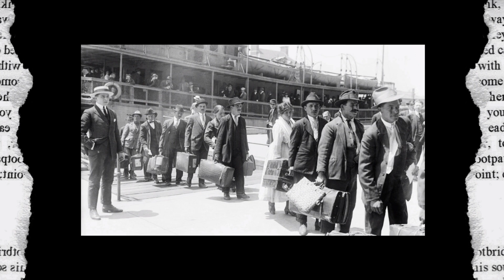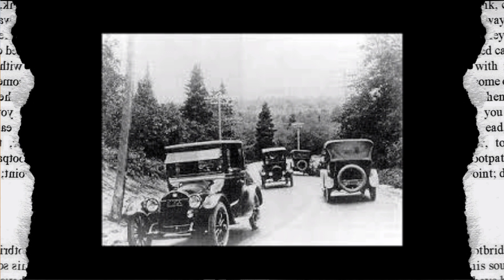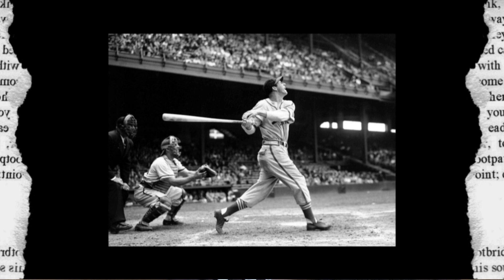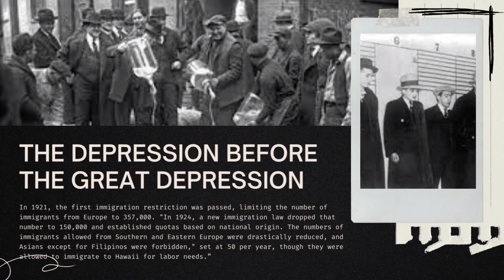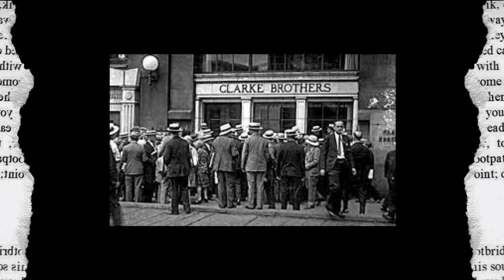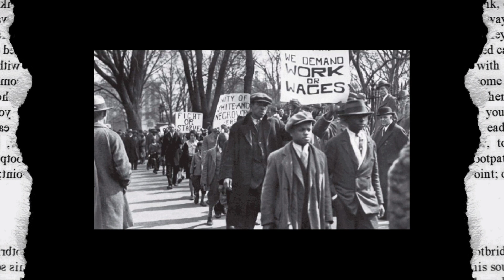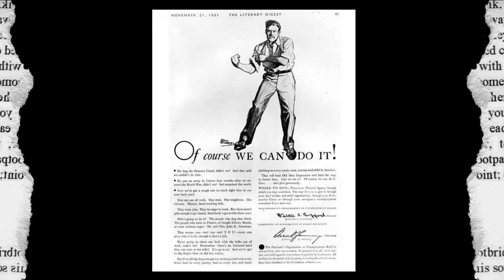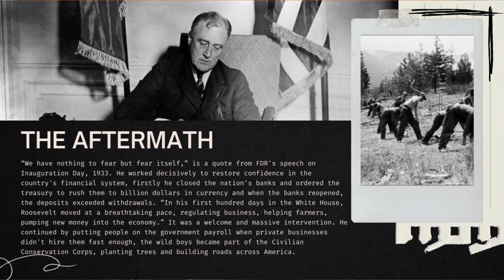The Rise of the Roaring 20s and Drop of The Great Depression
Hope you’re having a good day. It’s Roseanne.  In this video I will talk about The Roaring 20s and how the hopes and dreams of many (slowly) crashed in the 1930s. I’ll be covering alot of interesting events and incidents that I hadn’t know before.
Timestamps:
Intro: 00:00
Part 1: 00:25
Part 2: 14:52
Part 3: 18:30
Part 4: 33:08
Outro: 37:47

Videos:
The Roaring 20's: Crash Course US History #32
The Great Depression: Crash Course US History #33
The Century: America’s Time - 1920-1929: Boom to Bust
The Century: America’s Time - 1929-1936: Stormy Weather

Music used in this video:
No Copyright | Calm Jazz Music | Background Chill | Café Music | Relaxing Work & Study